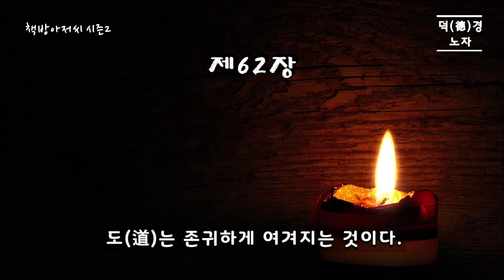도덕경 11 | 덕(德)경 | 노자 | 복(福)은 화(禍)가 숨어 있는 것이요, 화(禍)는 복(福)이 기대어 있는 것이다 | 책방아저씨 시즌 2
노자 | 도덕경 11 | 덕(德)경

"복은 화가 숨어 있는 것이요, 화는 복이 기대어 있는 것이다."